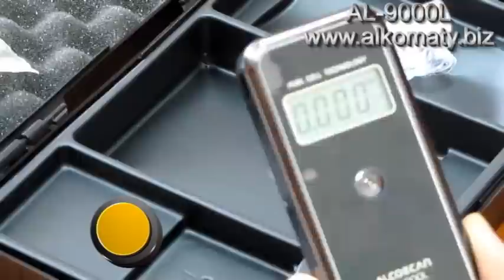Instrukcja obsługi alkomatu AL-9000 L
Instrukcja obsługi alkomatu elektrochemicznego Al-9000L